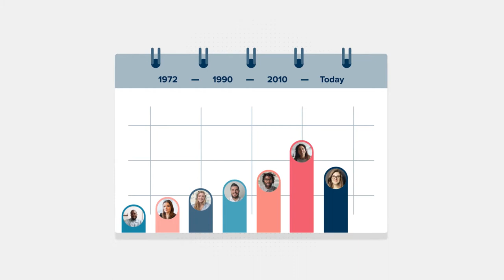Learn English online anywhere - Wall Street English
Our fully online English course is built around you. Beginner or advanced, you can learn at your own pace with teaching that fits around your schedule.

Built to be the best, by the best, our award-winning learning platform, flexible online classes and highly-qualified teachers mean you’re guaranteed to get results.